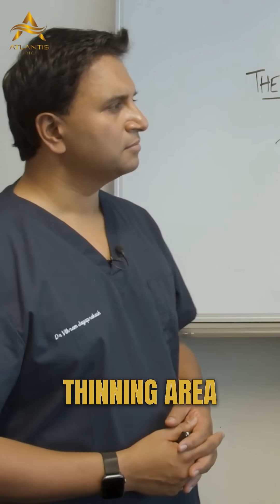Topical vs Oral Finasteride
Topical finasteride: 0.1% concentration applied daily to thinning areas only. Not completely side-effect free, but a viable alternative. What's your experience?